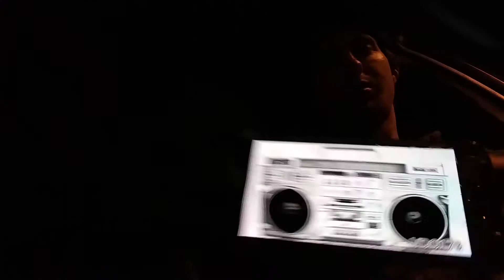Freestyle Vault Vol. 45 4X4